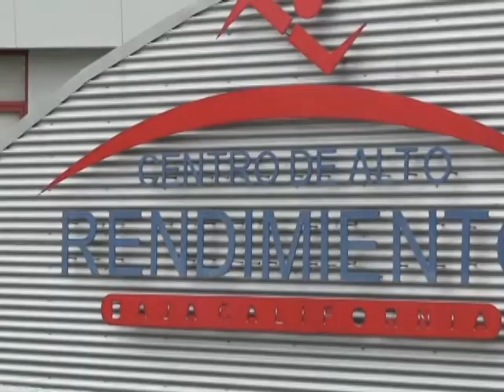Deportes con Samuel López... Olimpiada Nacional